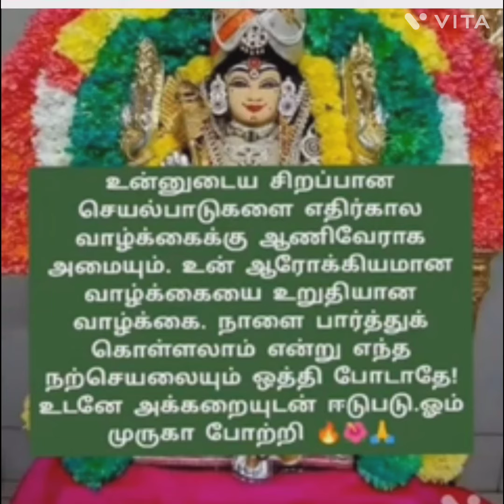சிறப்பான செயல்பாடுகள் வேண்டும்🙏🙏🙏// முருகனின் அருள் மொழிகள்